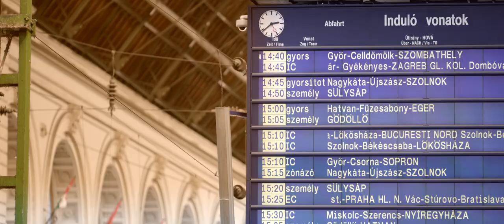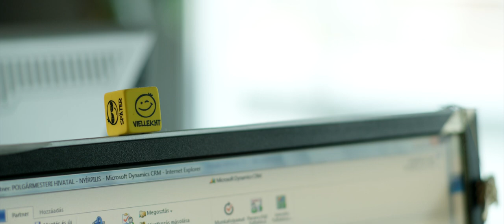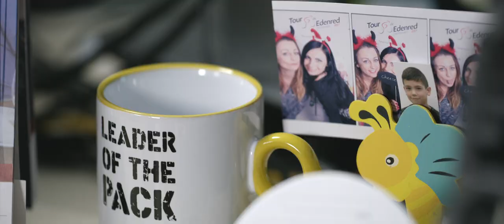Edenred Slovensko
Edenred Slovakia je súčasťou medzinárodnej skupiny Edenred. Sme lídrom v oblasti poukážkových systémov a riešení v oblasti stravovania, benefitov a motivácie zamestnancov. Našim nosným produktom sú stravovacie poukážky a Karta Ticket Restaurant. Podieľame sa aj na európskom projekte na podporu zdravého stravovania FOOD ktorého cieľom je podporovať vyváženú stravu a správne stravovacie návyky.